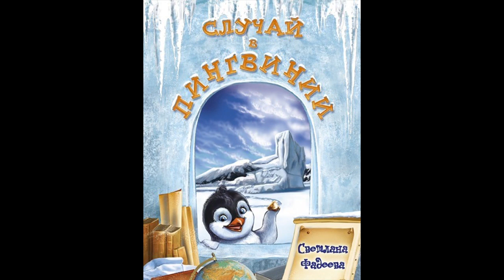Notikums Pingvīnijā (Svetlana Fadejeva)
Mazā pingvīniņa aizraujošos piedzīvojumus iztulkoja un lasa Pasaku Feja
00:00 - 1.nodaļa
07:05 - 2.nodaļa
14:24 - 3.nodaļa
18:46 - 4.nodaļa

Neaizmirsti sekot kanāla jaunumiem, lai nepalaistu garām  nākošās grāmatas.
Ienāc ciemos telegram kanālā! Varbūt iepatīkas ;)